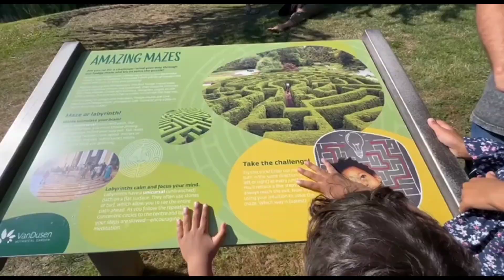కెనడా లో బొటానికల్ గార్డెన్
VanDusen Botanical Garden is wonderful place at vanccover. Top seven places in vanccover
Address
5251 Oak St, Vancouver, BC V6M 4H1
for more vedios canada lo Kanigiri ammay find below links